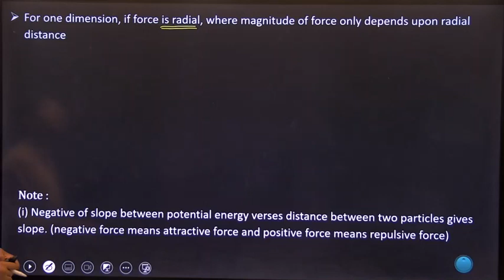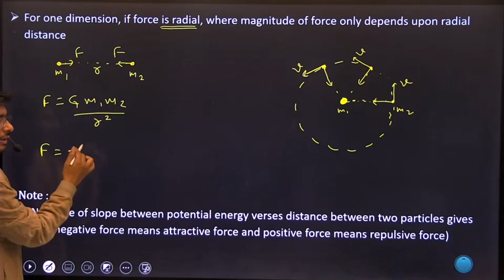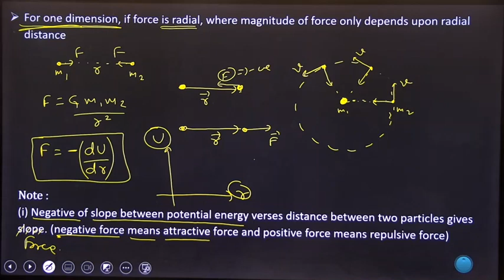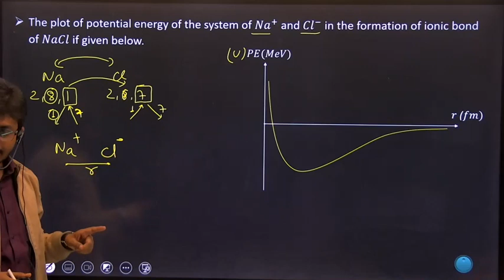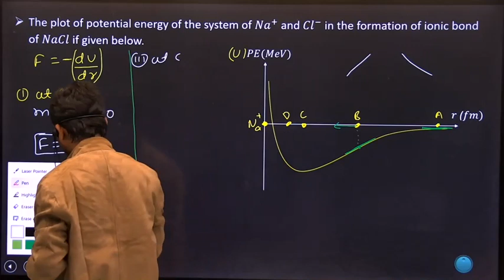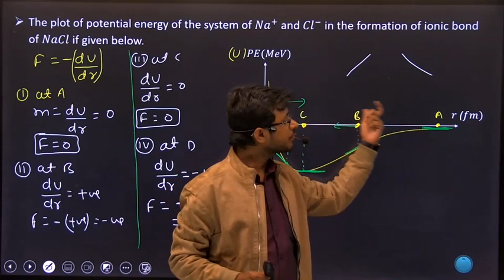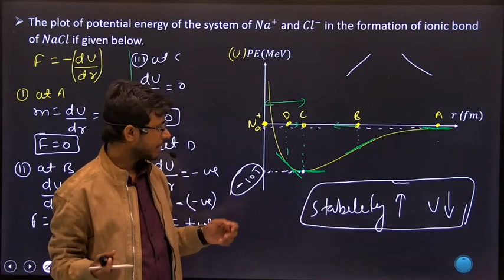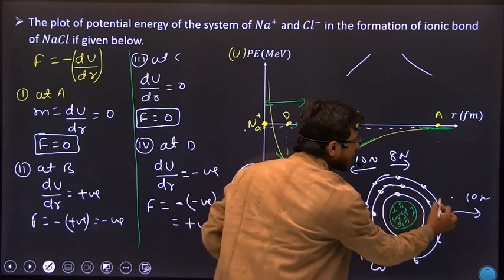Work, Energy and Power || Lecture 11 || Class 11 || Classroom recording || by Shivam Sir